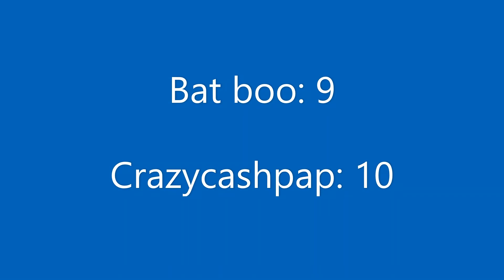Playing Epic Minigames With Crazycashpap REMATCH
He rematched me.